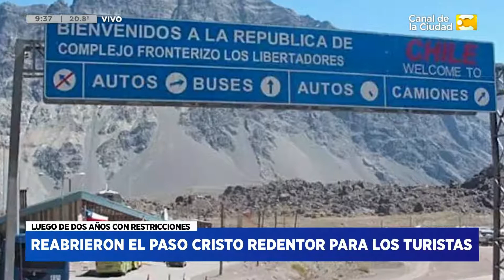Reabrieron el paso Cristo Redentor para los turistas